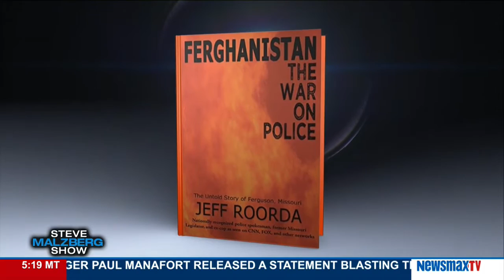Malzberg | Jeff Roorda discusses the riots in Milwaukee after an ARMED thug gunned down by cop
Executive Director, St. Louis Police Officers Association (SLPOA), Author, "Ferghanistan: The War On Police: The Untold Story of Ferguson”, Jeff joins Steve to discuss the riots in Milwaukee after an ARMED thug gunned down by cop.